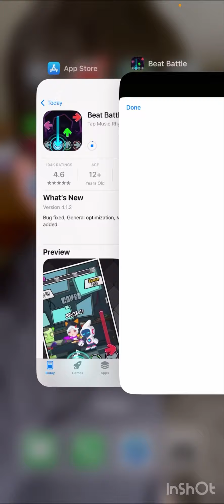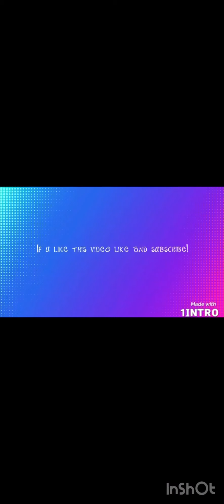Skibidi Toilet Mod In FNF?! (Fnf is back!)